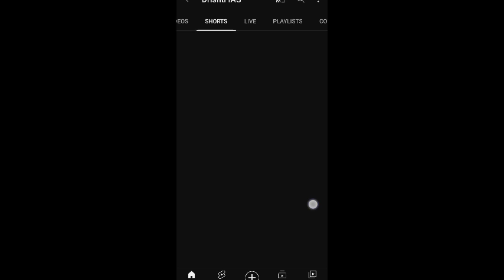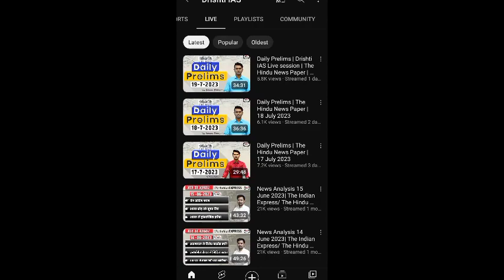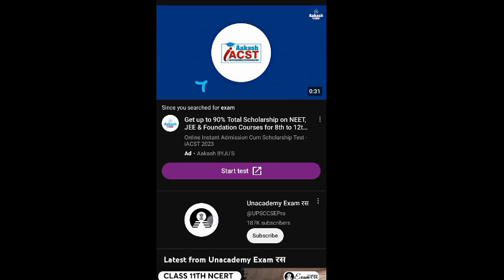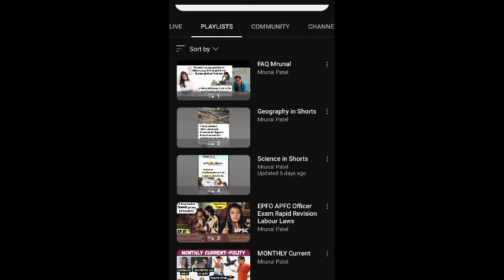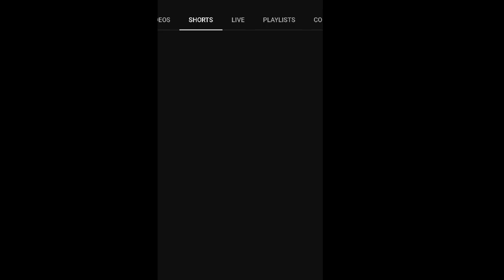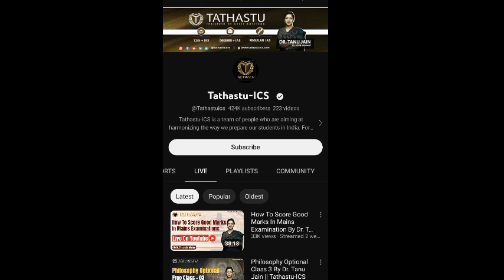Upsc कि तयारी करे बिल्कुल Free 🥳 | Upsc Online free Coching Classes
doston ish Video main maine apko btaya hai ki kaise app log youtube se bina kisi Coching join kiye preparation kaise kare sakte han

Your Queries 👇
Upsc Free Classes
upsc coching online classes
upsc free coching classes
youtube se upsc preparations
upsc 2024 free coching
upsc 2024 live coching classes